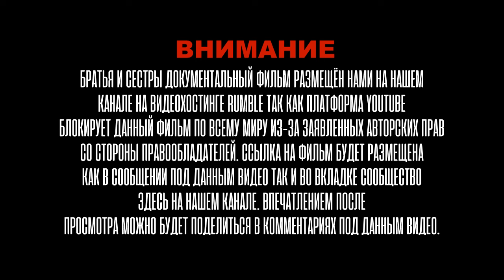Мухаммад Бин Салман: «Принц с двумя лицами»